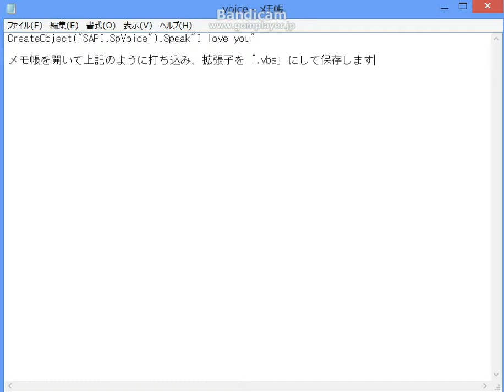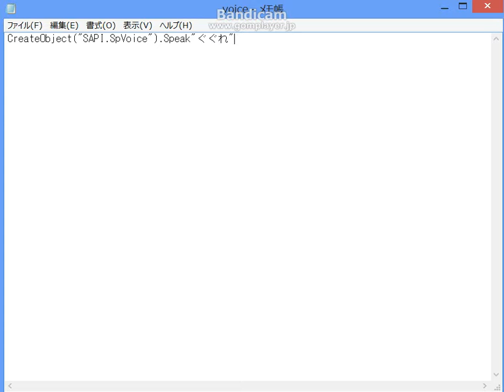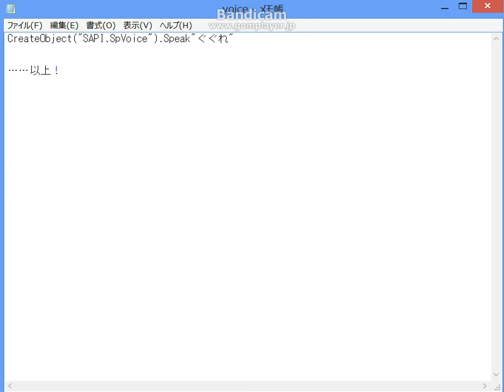パソコンの声を録音してみた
windowsのパソコンの性別を判断する方法があると聞いて、試しに録画してみました。